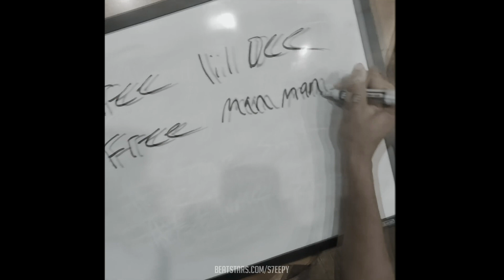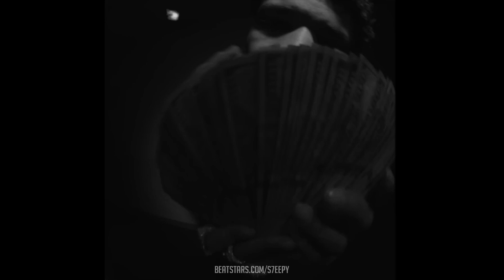(FREE) Nardo Wick x Future Type Beat - "Shhhh"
❗️ IF YOU DON'T HAVE A LICENSE YOU ARE NOT ALLOWED TO PUBLISH ON STREAMING PLATFORMS
❗️ If you don't have exclusive rights, you can't upload a track to Content ID

prod. by s7eepy

=tags=